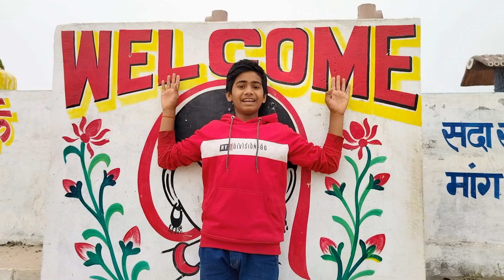वीडियो के चक्कर में लगी चोट 🙆‍♂️🫣😭😭@AnshkiMummy#vlog